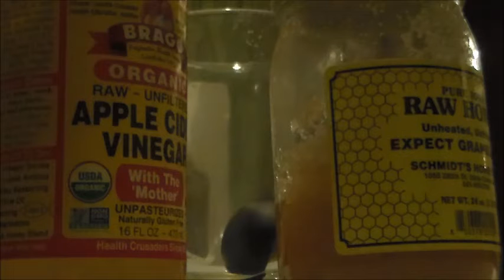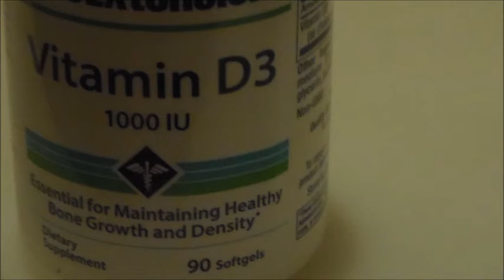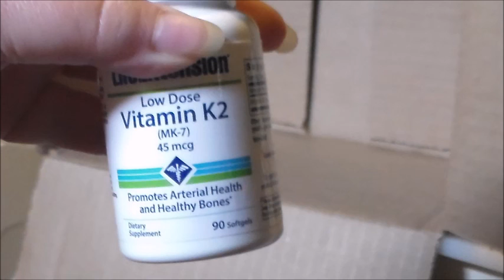30 DAY APPLE CIDER VINEGAR EXPERIMENT FOR MY ARTRITIS CONCLUSION